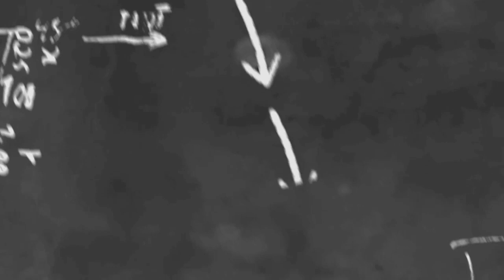လက်ရှိတရားဝင်လက်ထပ်ထားတဲ့ချစ်ဇနီးလေးကိုအသက်ထက်ပိုတန်ဖိုးထားတယ်ဆိုတဲ့"ချစ်ကောင်း"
cele star
cele new
myanmar new
myanmar model
myanmar movie
myanmar cele